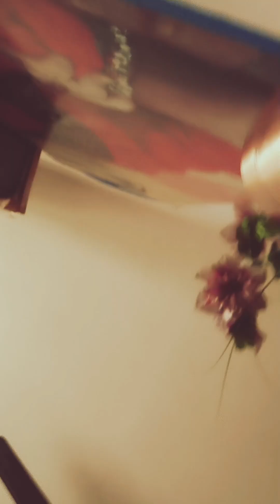ladyfinger se baal silky hair